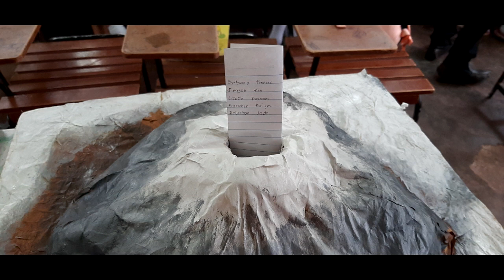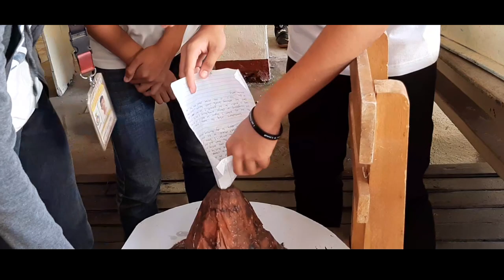Miniature Volcano Model with Pyroclastic Flow Effects Part II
This video features the work of my Grade 9 STE Dalton and Euclid in there Miniature Volcano Model, where they also show their pyroclastic flow effects.  This is already my part II of uploading this kind of video.  Thank you so much to those who watch my videos.